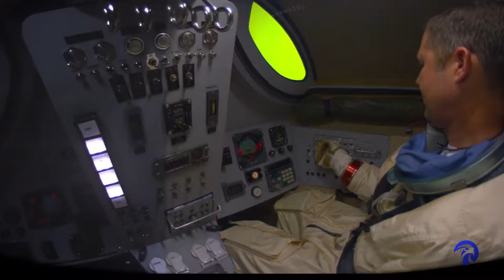Falcon's Digital Media - Demo Reel 2017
Falcon’s Digital Media takes entertainment and immersive storytelling to the next level with revolutionary media content. Our team fully designs and produces unique content-driven experiences using the latest advances in live action filmmaking, computer generated imagery (CGI), visual effects (VFX), virtual reality (VR), augmented reality (AR), mixed reality (MR), audio design, interactives, and gaming. Our diverse team researches, develops, and implements state-of-the-art technology to create entertainment that amazes and immerses audiences all over the world.